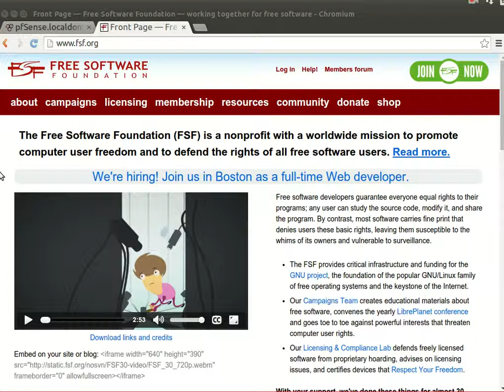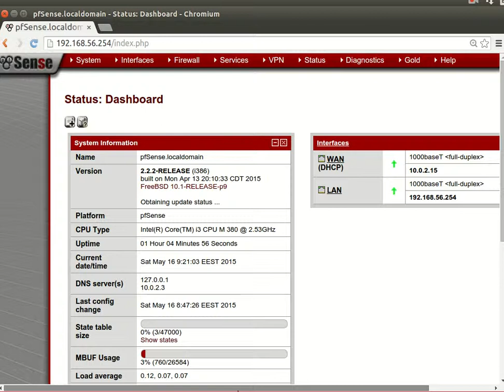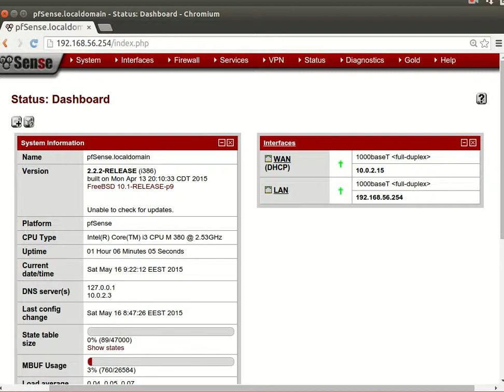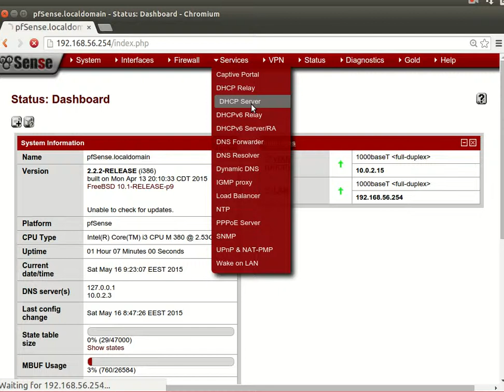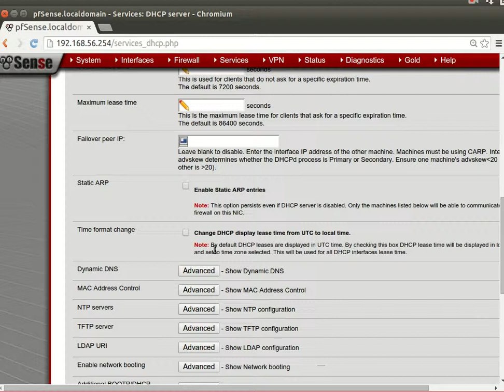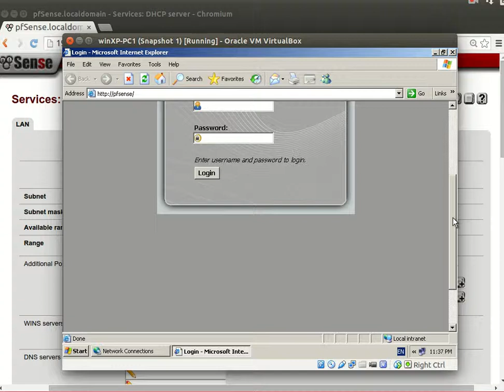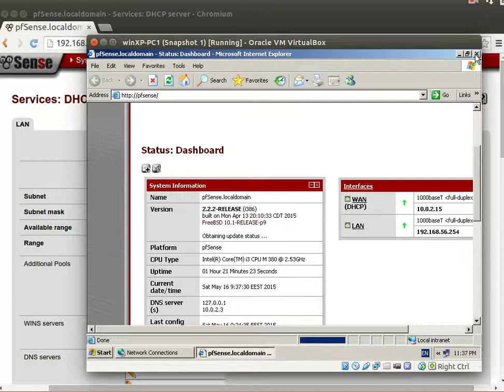6 Pfsense DHCP server part1 AR